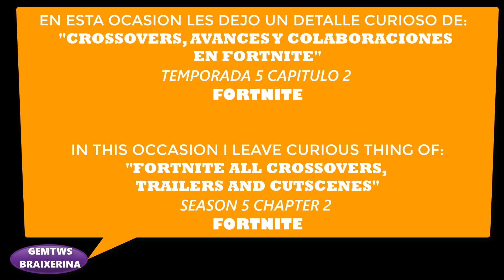INFORMES DE REALIDAD - TODAS LAS "GRABACIONES" de JONESY - FORTNITE BR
Hola gente, sean bienvenid@s al video de hoy

FORTNITE- CAPITULO 2 TEMPORADA 5: ¡¡¡PUNTO ZERO!!! --- "INFORMES DE REALIDAD"

EN ESTE VIDEO, LES MUESTRO, LOS REGISTROS DE REALIDAD, EN SU AUDIO EN ESPAÑOL Y ALGUNOS OTROS EN INGLES PERO SUBTITULADOS, QUE SE HAN MOSTRADO DURANTE EL TRANSCURSO DE LA TEMPORADA 5 CAPITULO 2.

Hi everyone,  welcome to today's video:

FORTNITE- CHAPTER 2 SEASON 5: ZERO POINT!!! --- "REALITY LOGS"

IN THIS VIDEO, I SHOW YOU, THE REALITY LOGS, IN THE SPANISH AUDIO AND OTHER IN ENGLISH AUDIO BUT WITH SUBTITLES, THAT HAVE BEEN SHOWN DURING THE COURSE OF SEASON 5 CHAPTER 2.